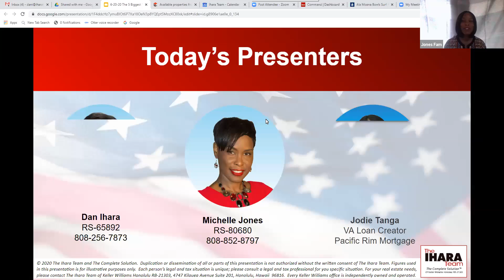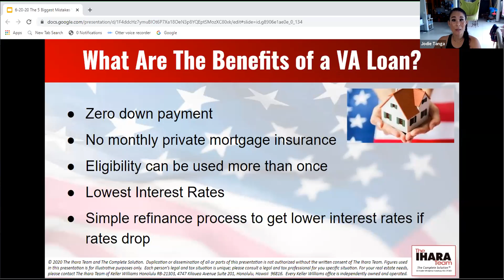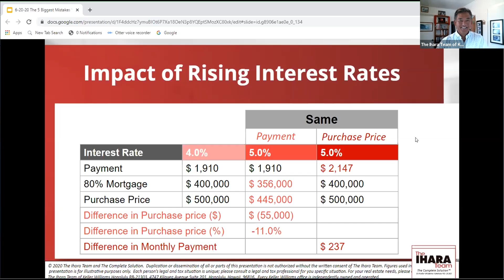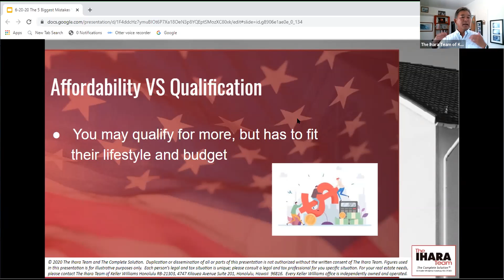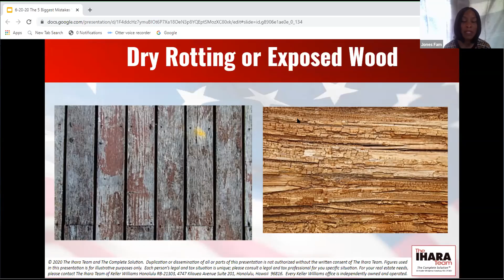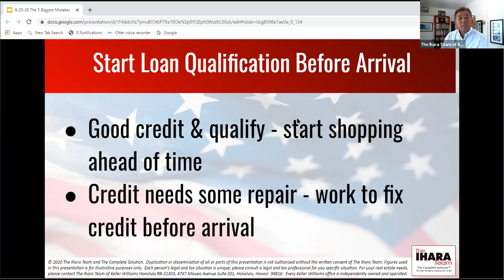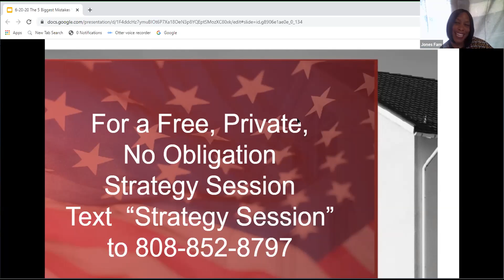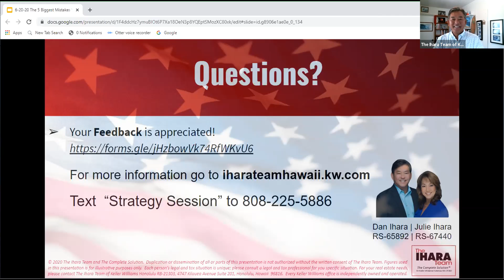Top 5 Biggest Mistakes Veteran & Military when buying a home! - Real Estate Hawaii